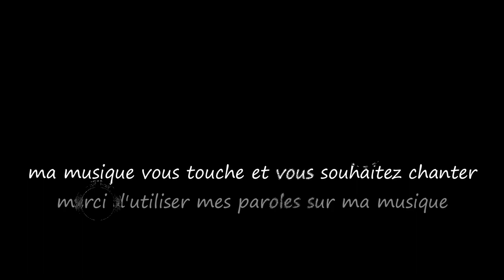Désabusé / Disillusioned...Musique & Paroles Le monde d'Epsilon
"Désabusé" est une chanson qui explore le désenchantement croissant que l'on ressent en vieillissant. Elle évoque comment, avec le temps, nos illusions et nos rêves s'évanouissent peu à peu, laissant place à une réalité plus dure et plus sombre. Le texte oscille entre mélancolie et résignation, soulignant la perte progressive de l'innocence et de l'optimisme de la jeunesse...

Paroles "Désabusé"

Couplet
Sous les cieux lourds, les rêves s’étiolent,
Les années s’enfuient, emportant l'éclat.
Le cœur en proie à de sombres paroles,
L'innocence se meurt, le désespoir est là.

Refrain
Désabusé, l’âme se perd dans l’ombre,
Les illusions s’effacent, laissant l’âme sombre.
Les rêves s'envolent, tels des papillons fanés,
Et le cœur se ferme, à jamais désabusé.

Couplet
Les rires d’antan, doux souvenirs lointains,
S’évanouissent en brumes dans le matin blême.
Les espoirs meurtris, les cœurs incertains,
Sur la route du temps, se consument les emblèmes.

Couplet
Les promesses d'hier, mirages éphémères,
Se perdent dans l'oubli, fades chimères.
Le regard se voile, de larmes amères,
Le destin se joue, d'une existence austère.

Couplet
Les chants de la jeunesse, résonnent en silence,
Écho de jours heureux, aujourd'hui fanés.
Le temps nous dépouille de notre insouciance,
Et nous laisse seuls, dans la nuit, désabusés.

Mes paroles et ma musique résonnent en vous et vous souhaitez chanter sur "Désabusé",les deux étant intimement liés, merci d'utiliser uniquement mes paroles sur ma musique.Que vous soyez novice ou pas,n'hésitez pas, seule l'émotion importe, exprimer ainsi tout votre talent d'interprète en y apportant votre flamme et que naisse cette belle osmose artistique entre nous ;)

Epsilon

"Disillusioned" is a song that delves into the growing disenchantment felt as we age. It discusses how, over time, our illusions and dreams gradually fade away...

Lyrics "Disillusioned"

Verse
Under heavy skies, dreams wither and fade,
The years flee, taking the gleam away.
The heart is prey to dark words conveyed,
Innocence dies, despair holds sway.

Chorus
Disillusioned, the soul loses itself in shadow,
Illusions fade, leaving the spirit hollow.
Dreams take flight, like withered butterflies,
And the heart closes, forever disillusioned.

Verse
The laughter of yore, sweet distant memories,
Vanish in the mist of pale morning’s sigh.
Bruised hopes, hearts filled with uncertainties,
On the road of time, emblems fade and die.

Verse
Yesterday's promises, ephemeral mirages,
Dissolve into oblivion, faint chimeras.
The gaze clouds with bitter tears and barrages,
Destiny mocks, with life austere and ferrous.

Verse
The songs of youth, resonate in silence,
Echoes of happy days, now withered and worn.
Time strips us of our carefree defiance,
Leaving us alone, in the night forlorn.

My music and my lyrics touch you and you want to sing on "Disillusioned" use only my lyrics on my music ,express all your vocal talent and bring your flame to it and may this true artistic complicity be born between us ;)

Epsilon

source video pixabay (libre de droit)